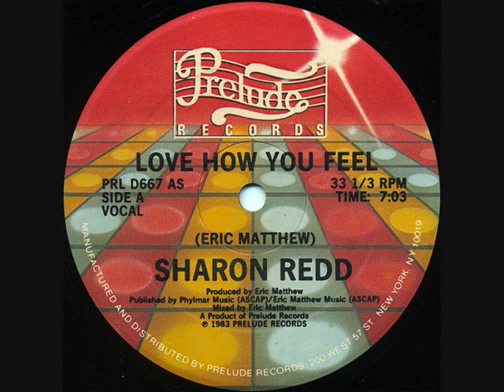Sharon Redd - Love How You Feel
Sharon Redd - Love How You Feel, 1983 on Prelude Records Funk/ Soul